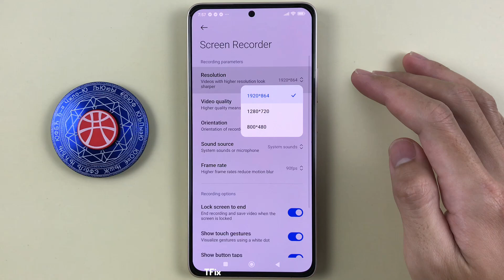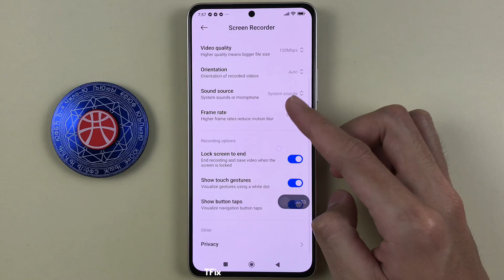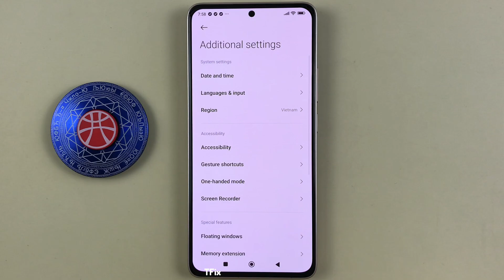Screen recorder on Xiaomi Redmi Note 13 Android 14